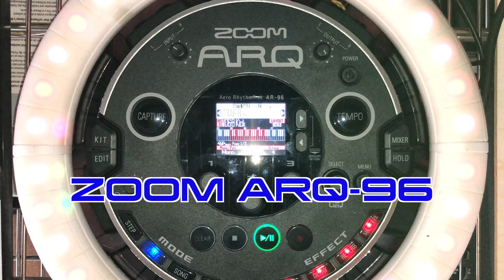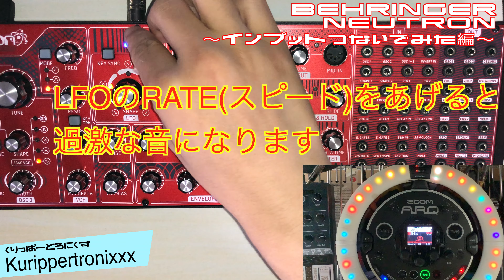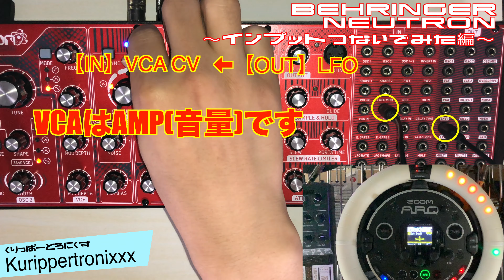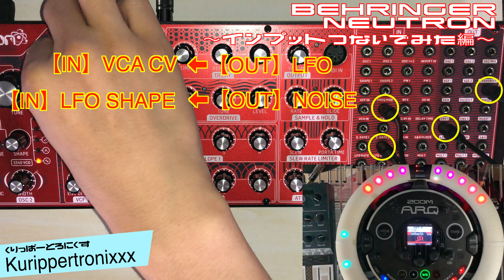Behringer Neutron ベリンガー ニュートロン 操作方法 ｜ その22 ～インプットつないでみた！編～ ｜初心者でもわかる 解説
Behringer Neutron ベリンガー ニュートロン 操作方法
その22 ～インプットつないでみた！編～ ｜初心者でもわかる 解説

Behringer (ベリンガー)社のセミ・モジュラーシンセのNeutron (ニュートロン)

今回はインプット端子にリズムマシン/サンプラーの「ZOOM ARQ-96」をつないで鳴らしてみました。
【Behringer Neutron｜関連動画】

Behringer
ベリンガー

Behringer Neutron
ベリンガー ニュートロン

ベリンガー 評判
ベリンガー ベースシンセ
ベリンガー アナログ シンセサイザー

ベリンガー モジュラーシンセ
ベリンガー アナログシンセ
ベリンガー モジュラーシンセサイザー
ベリンガー セミモジュラーシンセサイザー
ベリンガー セミモジュラーシンセ

ベリンガー アナログシンセサイザー
ベリンガー アナログ
ベリンガー オシレーター
ベリンガー シンセ
ベリンガー ノイズ
ベリンガー シンセサイザー
ベリンガー フィルター
ベリンガー エンベロープ